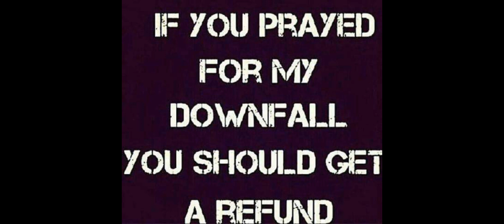Underestimate me. That'll be fun.